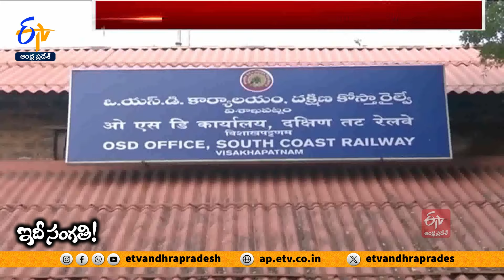Railway Zone To Visakhapatnam | When It Will Complete Works Of Railway Zone ?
విశాఖ కేంద్రంగా దక్షిణ కోస్తా రైల్వే జోన్ ఏర్పాటు...పట్టాలపై ముందుకు 3 అడుగులు...వెనక్కి ఆరు అడుగులు అన్నట్టుగా ఉంది. రాష్ట్ర విభజన హామీల్లో ఒకటిగా ఉన్న విశాఖ రైల్వే జోన్ ను దక్షిణ కోస్తా రైల్వే జోన్ గా ఏర్పాటు చేయాలని ప్రతిపాదించారు. కానీ, ఇదెప్పుడు పట్టాలెక్కుతుం దో ఆ పెరుమాళ్లకే ఎరుక...అన్న చందంగా తయారైంది. రైల్వే మంత్రి అశ్వినీ వైష్ణవ్ బడ్జెట్ సందర్భంగా వెల్లడించిన విషయం ఇప్పుడు రాష్ట్ర ప్రభుత్వంలో గుబులు పెంచింది. ఈ తప్పును కప్పిపుచ్చడానికి జిల్లా కలెక్టర్ ద్వారా అంతా సిద్ధమని రైల్వే వారు రావడమే తరవాయన్న ప్రకటన చేయించింది. అంతపెద్ద రైల్వేజోన్ ను ప్రకటిస్తే...ప్రభుత్వ పెద్దలు, ప్రజా ప్రతినిధులు ఒక దీక్ష చేపట్టి దానిని వాస్తవ రూపంలోకి తీసుకెళ్లాలి. అనుసంధానంగా అధికార యంత్రాంగం చురుగ్గా పని చేయాలి. కానీ, అవేం విశాఖ జోన్ ఏర్పాటులో కానరాకపోగా...ఐదేళ్లనాటి హామీ ఇంకా అలానే ఎదురుచూస్తోంది. మరి, రైల్వేజోన్  పనులు ముందుకు కదిలేదెప్పుడు...? ఇది సామాన్యుడి ప్రశ్న.